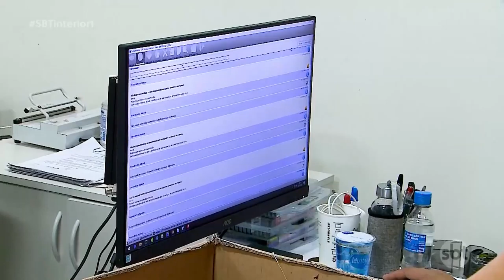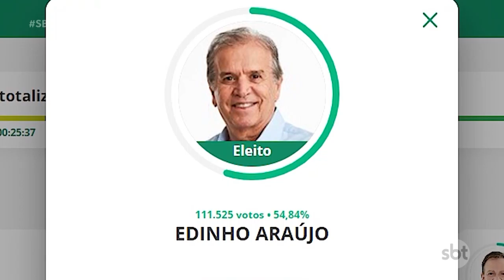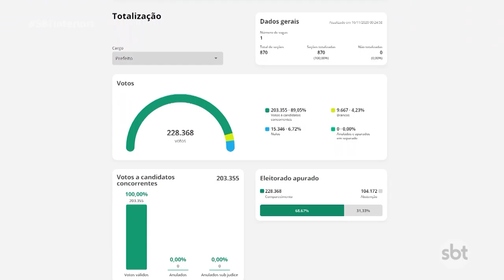Em Rio Preto, apuração demorou mais de seis horas